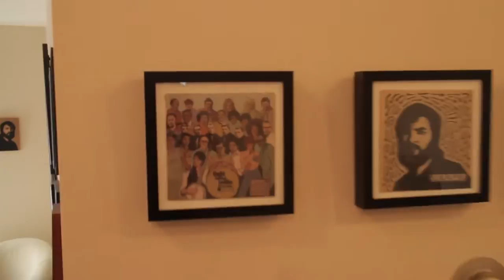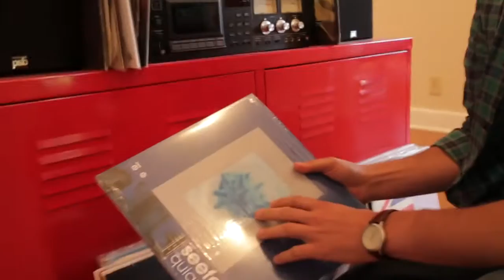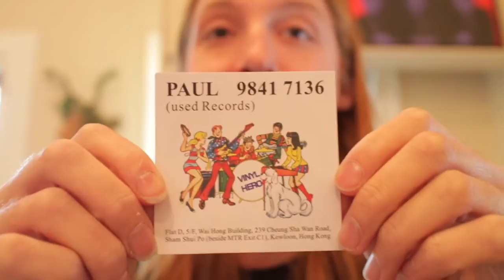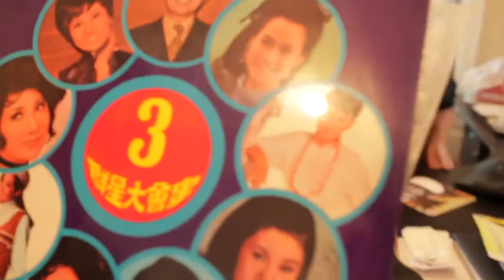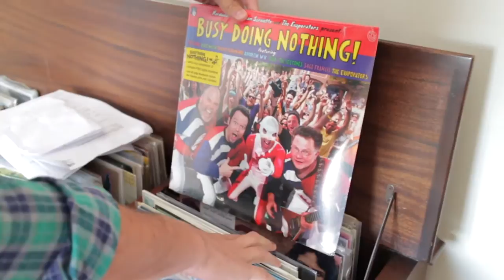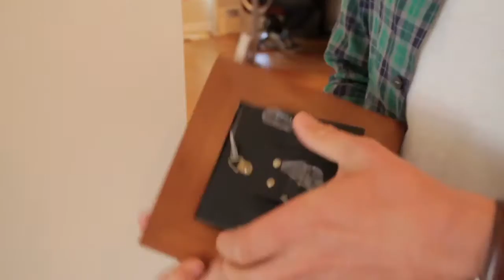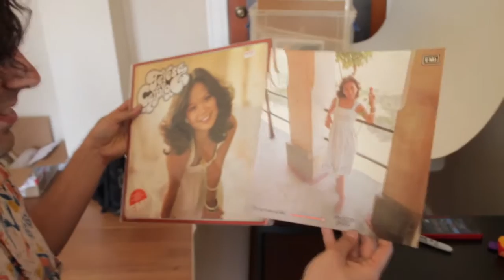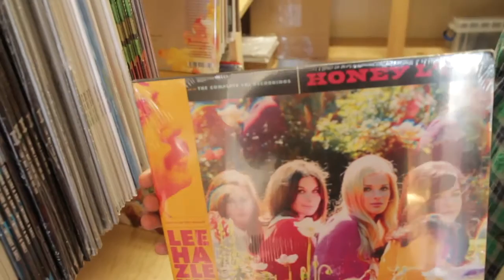Dust & Grooves visits Light in the Attic. Los Angeles, CA 2013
During our road trip visit in LA, we dropped by Light in the Attic office to say hi and to check out what's new.